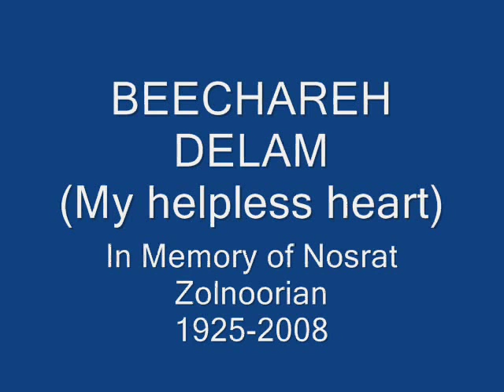Beechareh Delam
In memeory of Nosrat Zolnoorian